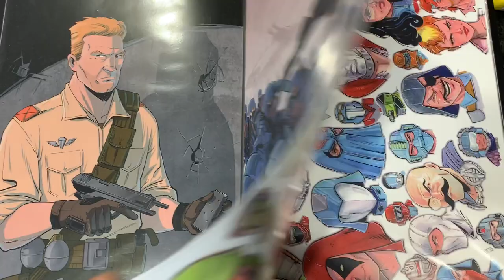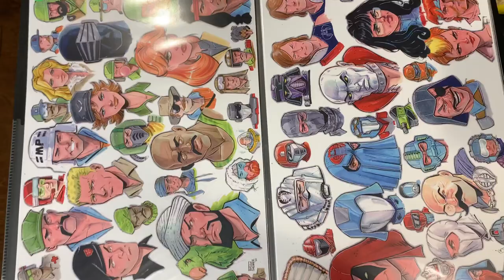JoeFest 2022 - New Art (Augusta Toy & Comic Show)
New Art for JoeFest 2022 in Augusta, GA.

LINKS

- eBay sales